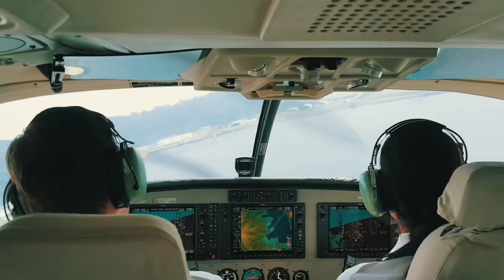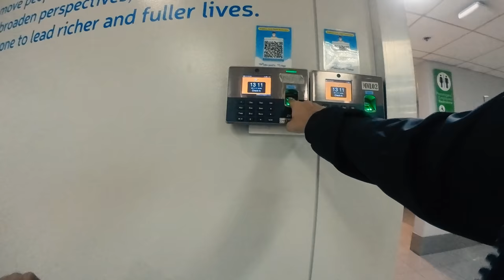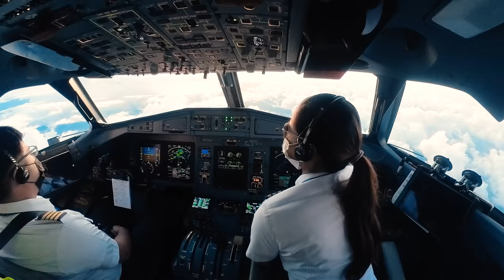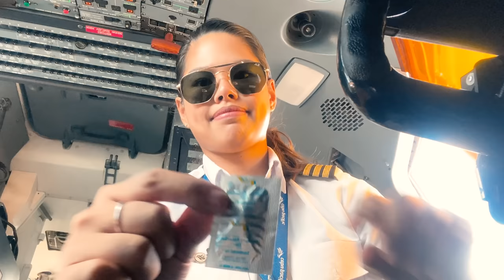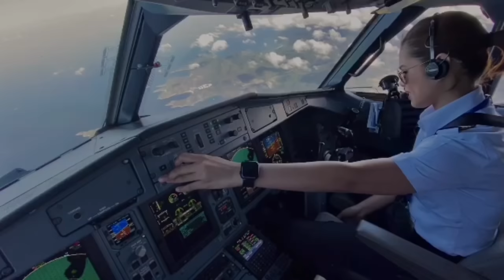a week in my life as a pilot + what i do on my days off | Pilot Chezka Carandang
I encourage everyone to stay safe & protected and to prioritize your health for yourself, your loved ones, & your career!

Stay IMMUNPROtected with ImmunPro!